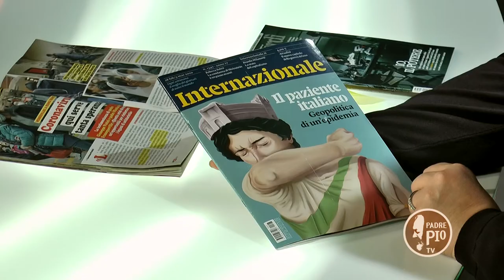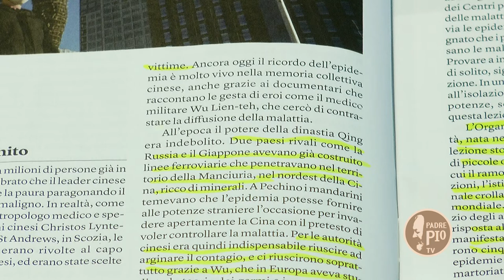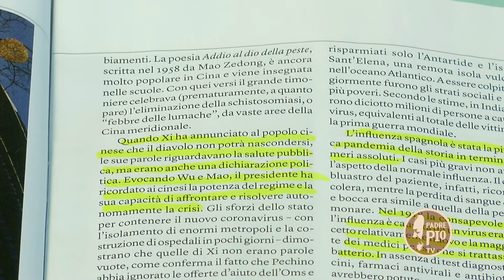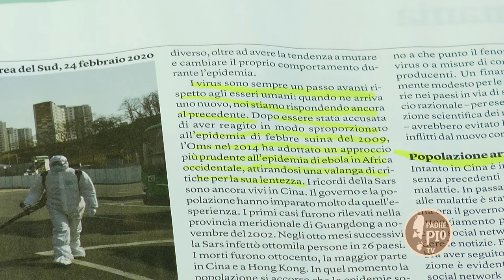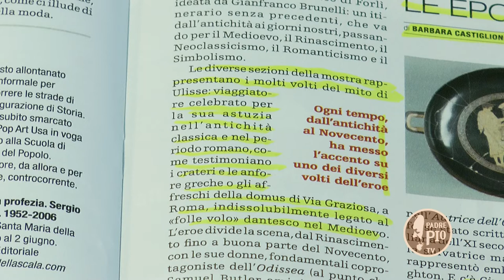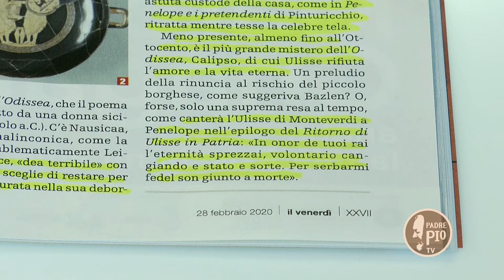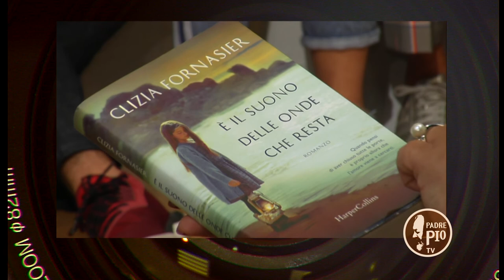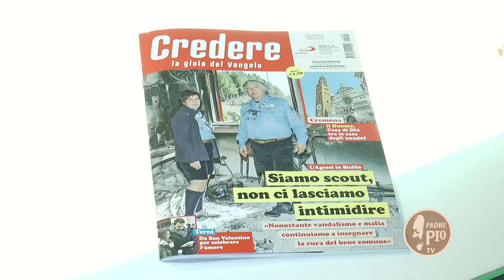Clizia Fornasier: una donna poliedrica